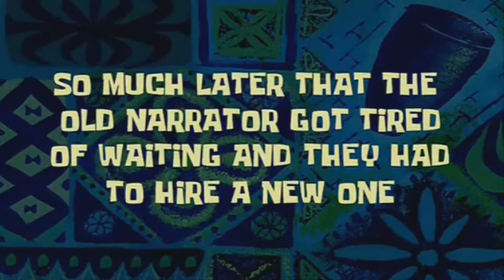Grand Theft Auto V - Online - Insert Good Title Here